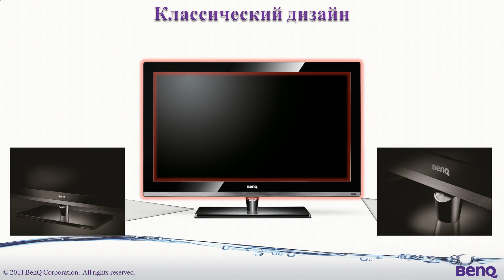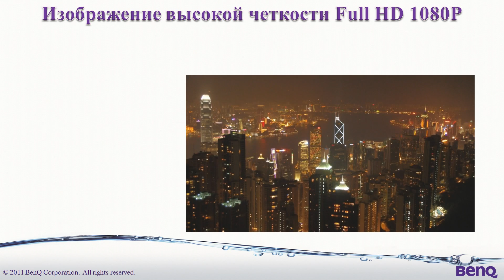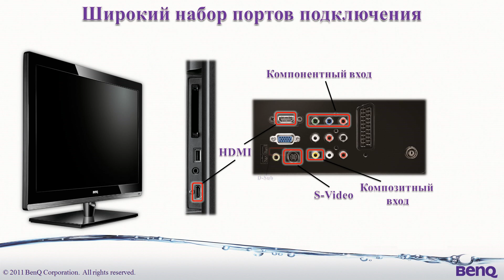HD-Видео. Обзор нового LED монитор-ТВ BenQ E24-5500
Телемонитор BenQ E24-5500 можно использовать в качестве монитора для работы и игр или смотреть телепрограммы. LED подсветка и контрастная VA-матрица нового поколения увеличивает детализацию изображения и насыщенность цветов.